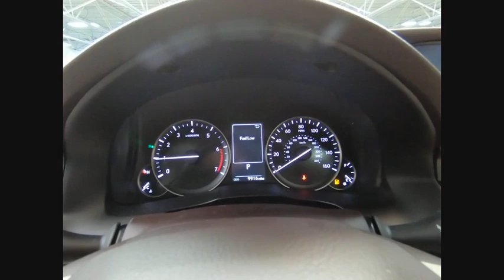2018 Lexus ES Orland Park IL PL6487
2018 Lexus ES 350

Nightfall Mica 2018 Lexus ES 350 FWD 6-Speed Automatic with Sequential Shift ECT-i 3.5L V6 DOHC Dual VVT-i 24V NAVIGATION!, BOUGHT HERE SERVICED HERE!, ONE OWNER!, GREAT VEHICLE HISTORY!, PARK ASSIST, BACK UP CAMERA, BSM, HEATED STEERING WHEEL, HEATED AND COOLED SEATS!, LEXUS CERTIFIED!, All-Weather Floor Mats, Blind Spot Monitor w/Rear Cross Traffic Alert, Driver Seat Memory, Front & Rear Intuitive Parking Assist, Heated & Ventilated Front Seats, Heated Wood & Leather Trimmed Steering Wheel, Lexus Enform App Suite, Lexus Enform Destination Assist, Navigation System, Navigation System Package, Paint Protection Film by 3M, Power Tilt & Telescopic Steering Wheel w/Memory, Premier Package, Twin Projector Bi-LED Headlamps, Wheels: 17 Split 10-Spoke w/Dark Grey, Wood Trim.brbrRecent Arrival! 21/30 City/Highway MPG